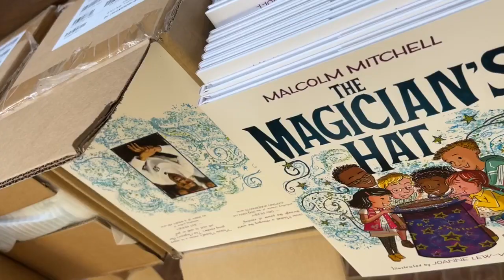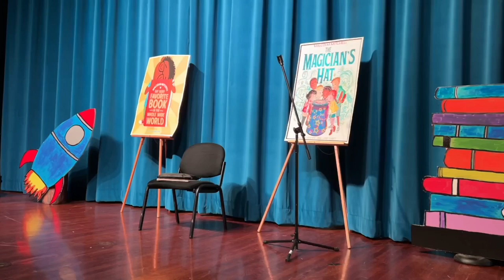Thomasville works to improve literacy rates with help from local nonprofits